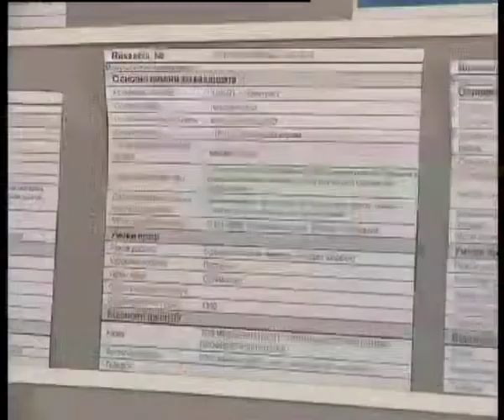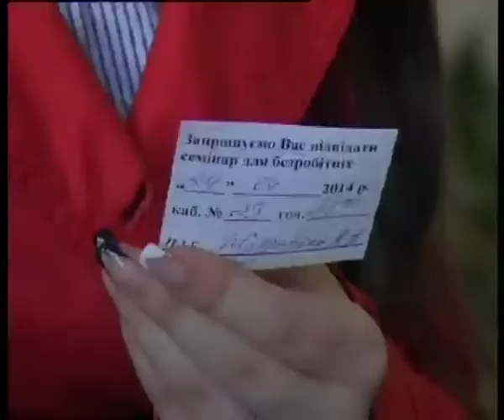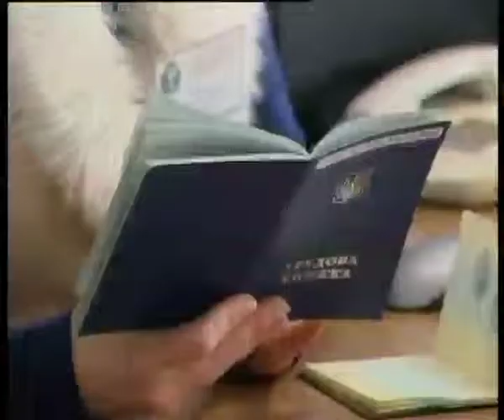Телеканал ВІТА новини 2014-05-01 В пошуках роботи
Трударям теж стало жити скрутніше. Пошук роботи для тисяч городян перетворився на проблему.  Працедавці асортиментом пропозицій не балують та й  претендентів на них підшуковують прискіпливо.